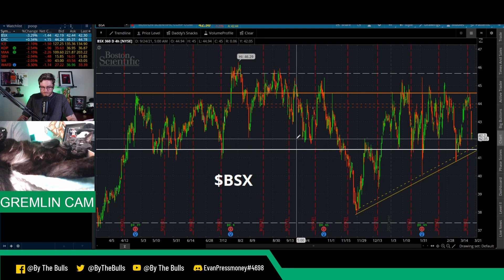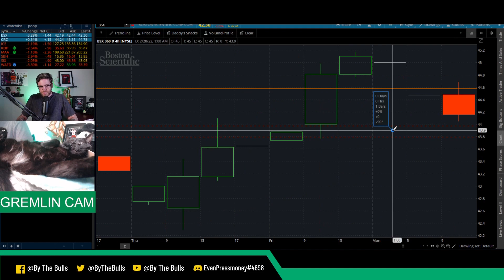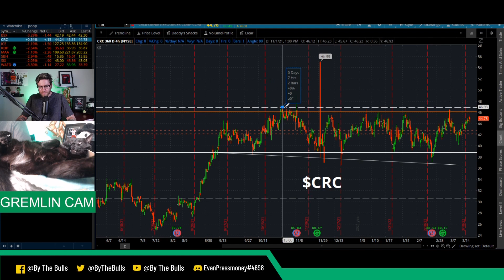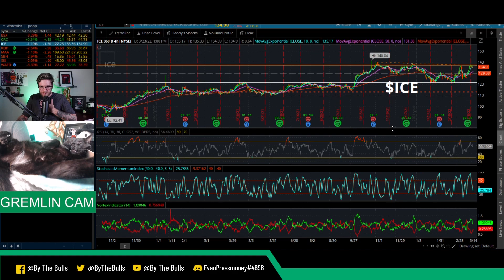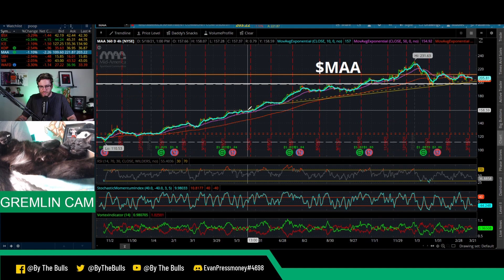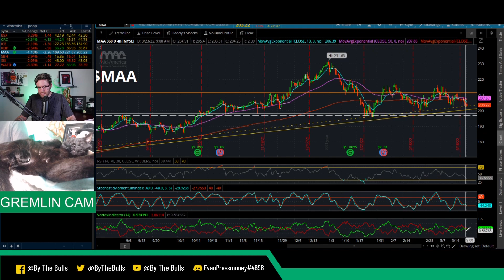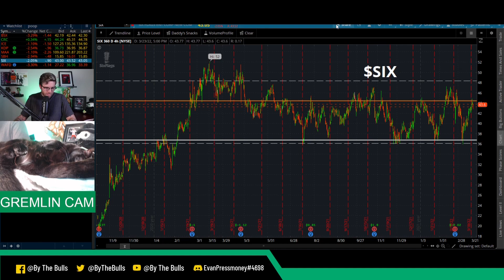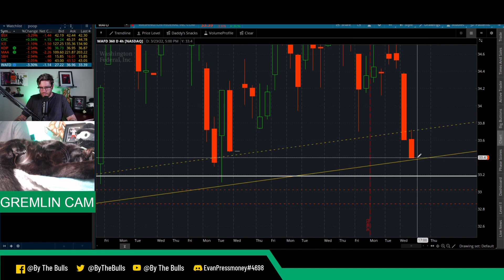Best Stocks To Buy March 24th!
Best Stocks To Buy, March 24th! If you are curious what are some of the best stocks to buy, check out these! The month of March has plenty of great deals, and March 24th and 25th are no exception. We have some great stocks here, let's check out which ones I am watchin to buy!

⏲ ⏰ 🕰Time Stamps:
0:00 - Intro
2:24 - BSX
6:37 - CRC
8:58 - ICE
10:50 - KDP
12:53 - MAA
15:55 - SBH
17:50 - SIX
19:55 - WAFD
21:24 - Outro